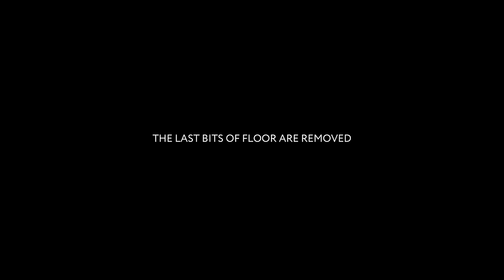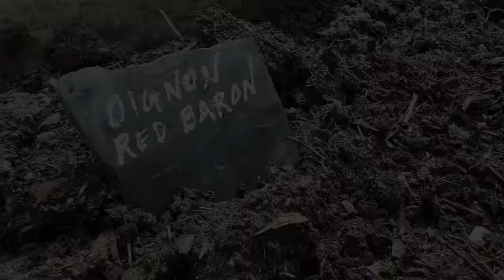Revealing The Rot: The Chateau Cottage Makeover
The floor is gone, now it's time to move on to phase two.

It significantly helps small channels like ours grow in the giant world of YouTube. Thanks for all of your support!